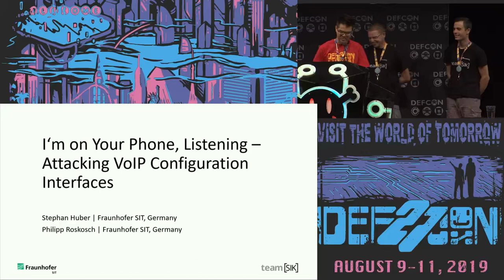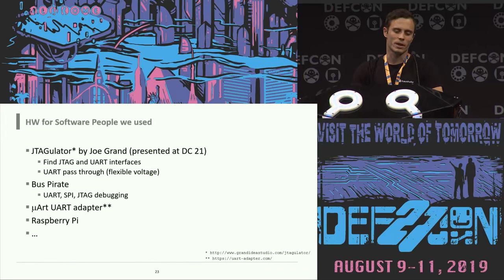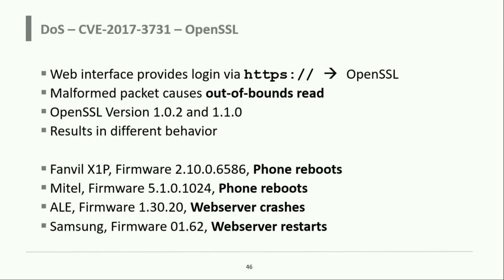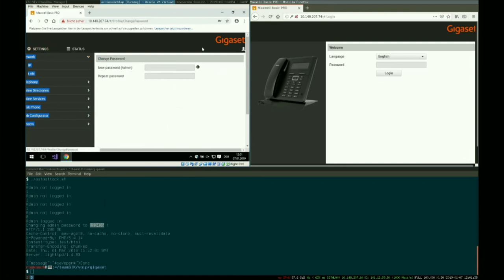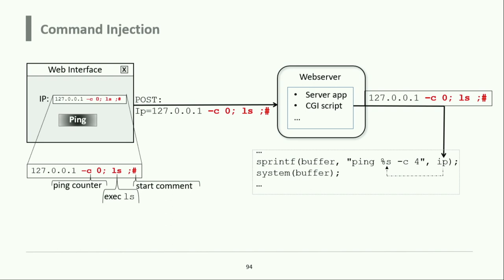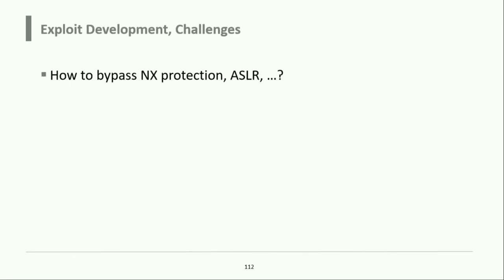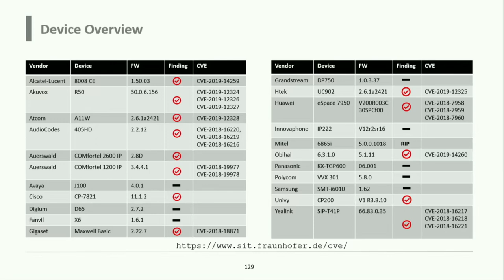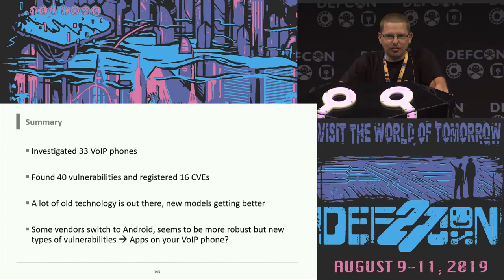DEF CON 27 - Stephan Huber - Im on Your Phone Listening Attacking VoIP Configuration Interfaces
If toasters talking to fridges is no joke to you, then you are aware of the big Internet of Things hype these days. While all kind of devices get connected and hacked, one of the oldest class of IoT devices seems to be forgotten even though it is literally everywhere - VoIP phones.

For configuration and management purposes, VoIP phones run a web application locally on the device. We found several critical bugs (reported CVEs) in the web application as well as in the webserver which enabled us to hijack the phones. Starting with simple XSS and CSRF issues, via command injections and memory corruptions right through to remote code executions, all popular vulnerability classes can be found on those devices.

We will present our findings together with the tools and strategies we used, and will enable you to do the same with your own phones and other IoT devices.

Further, we will provide helpful ARM shell code patterns, scripts and tricks which hackers can use to find bugs. We will conclude our talk by showing that automatic tools fail to discover such vulnerabilities. Therefore, manual IoT pentesting is still required.

If you think these management interfaces are not exposed to the internet, you are wrong. In a scan, we found thousands of reachable phones vulnerable to our exploits.